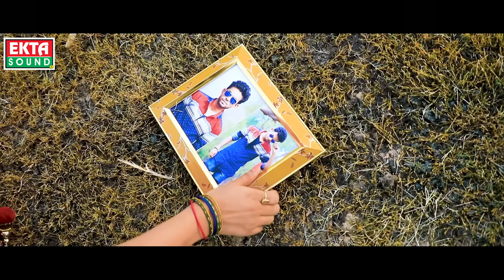Shital Thakor || Mujhe Chhodke Na Jao Piya || HD Video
Title : Mujhe Chhodke Na Jao Piya
Singer : Shital Thakor
Lyrics : Ramesh Patel (Manav)
DOP : Chanakya Thakor
Editor : Amit Patel, Dhrumil Trivedi
Concept & Directed By : Mayur Mehta
Design : Sunny Patel
Producer : Ramesh Patel
Label : Ekta Sound